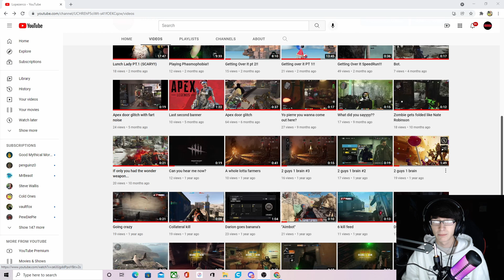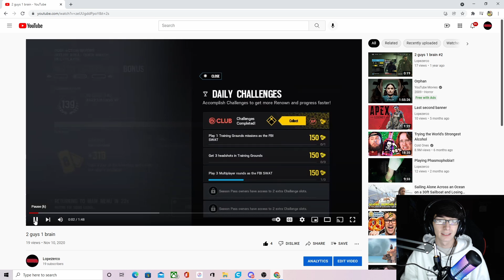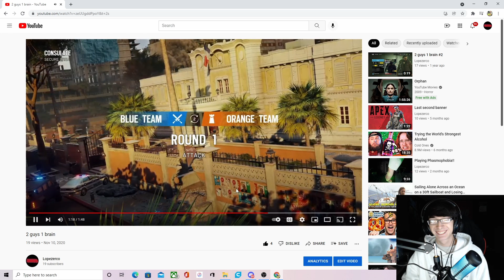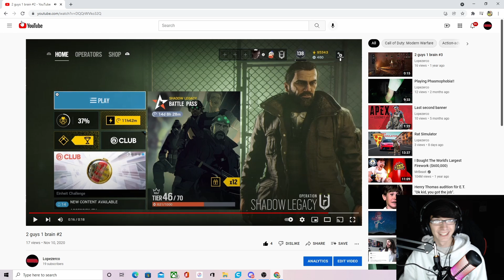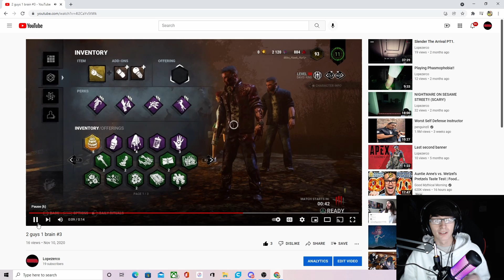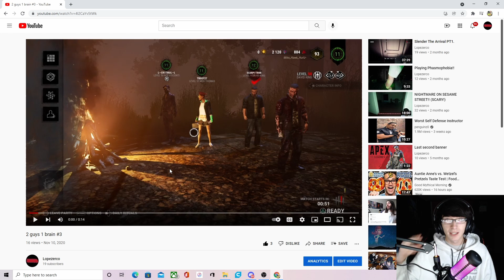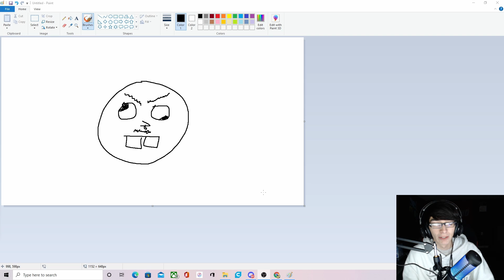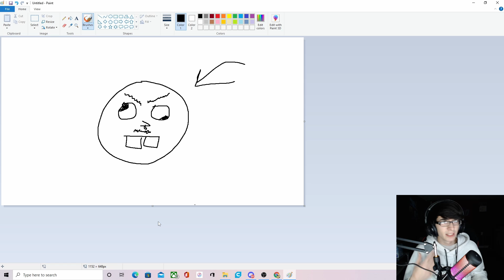Same Brain Syndrome Explained